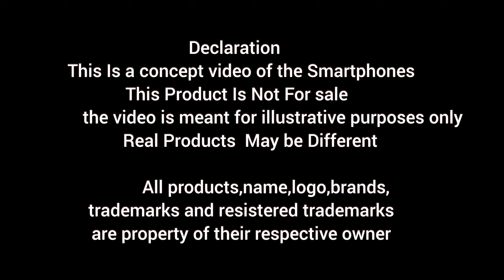Poco X7 Pro - 5G,108MP Camera , 5500mAh Battery ,MTK Dimesity 9300 /Poco X7 Pro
Hey Friends,

OPCO X7 PRo Unboxing
Poco X7 Pro Leaks
Poco X7 Hand's On

Declaration

 This Product Is Not For sale

                  the video is meant for illustrative purposes only

               All products,name,logo,brands,